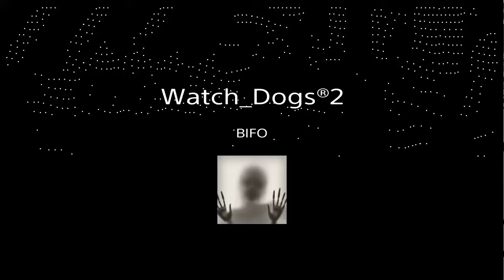Caceria Dedsec, Demasiado facil.Watch dogs 2 multijugador on line